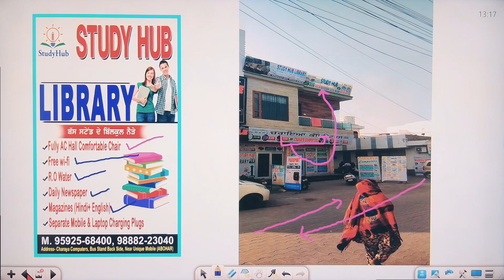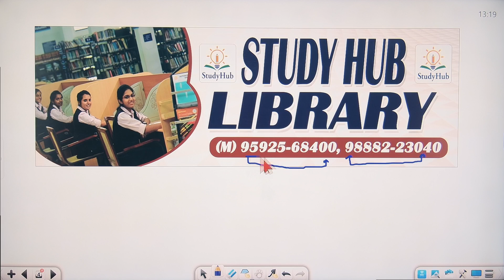study hub library Abohar